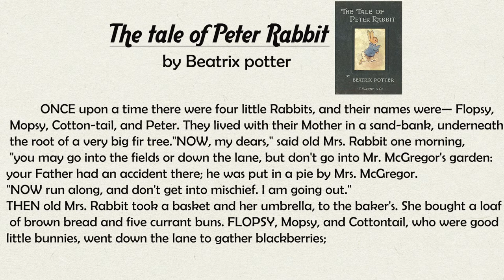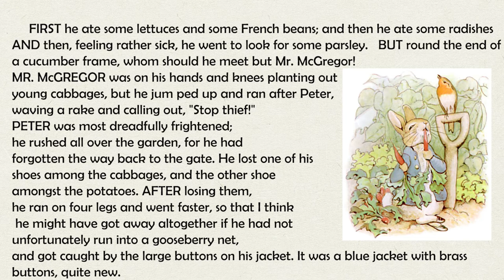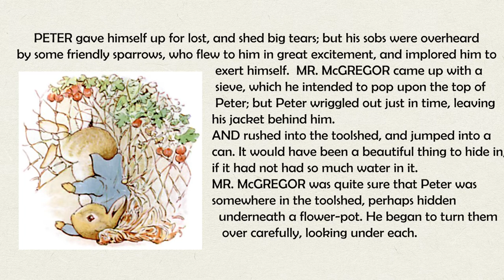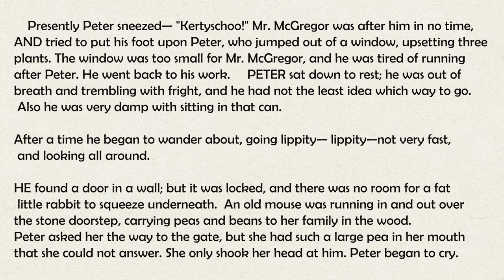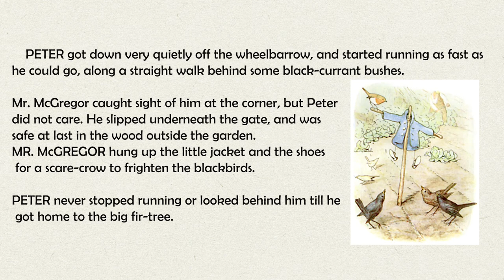Learning English with Story-The Tale of Peter Rabbit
FREE Learning English stories
Learn English Through Story - The Tale of Peter Rabbit
The Story by: Beatrix Potter

Story name: The Tale of Peter Rabbit
Author:  Beatrix Potter
Level: 1

This video is the best basic learning for improve your English skill. Listening, Reading, Vocabulary.
Learn English Through Story Level 1 -- English Listening Practice For Beginner

☞ Reading in English is one of the most effective ways to improve language skills. These stories help to extend vocabulary in “the most natural way.”
Research has shown that students who read in English improve in every area of language learning at a faster rate than students who don't read. Not only reading
skills but aslo listening skills are improved thanks to the professional native voices.

 Here you can learn English for FREE. Reading Listening and also Vocabulary by watching this video short stories.